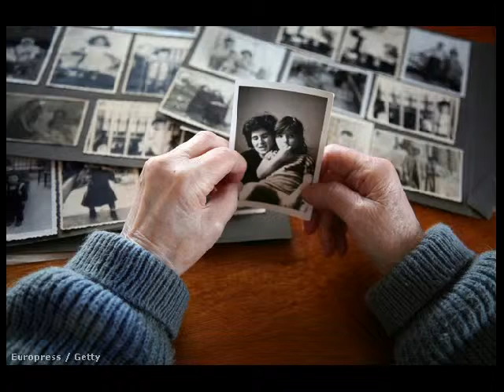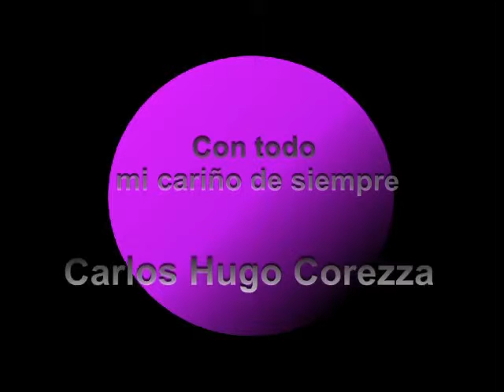Tributo a Paulo Cohelo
Un Tributo a uno de los escritores más queridos de Latino América. Su contenido fue llevado a 2da. persona, y lo dejamos para que tengas en éste recreo, un espacio de reflexión hacia Ti mismo.